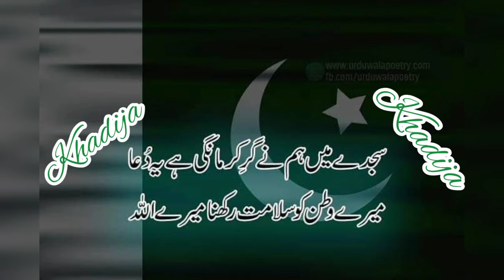independence day Pakistan